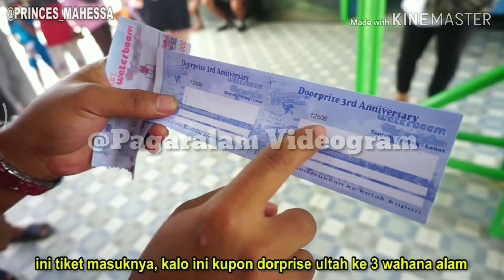Princess Mahesa nyabun di Waterboom lahat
Checkout di toko ini dalam Shopee! Bonus 9% Produk Redknot

Team creator :Pagaralam Videogram
Talent: Princess Mahesa
Video ini hanya bersifat hiburan semata untuk ajang mengenalkan budaya bahasa Besemah apa bila ada yg kurang berkenan kami bersedia menghapusnya
Pagaralam
BESEMAH
Parodi
Palembang terupdate
Jemekite
Video lucu
Video gokil
Budaya Besemah
Gunung Dempo
Lahat
Muara Enim
Empat lawan